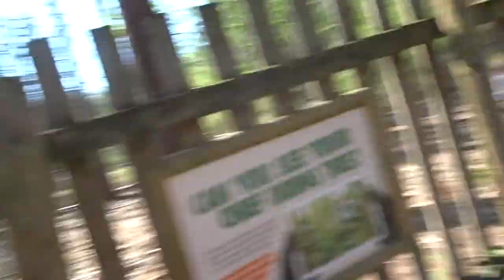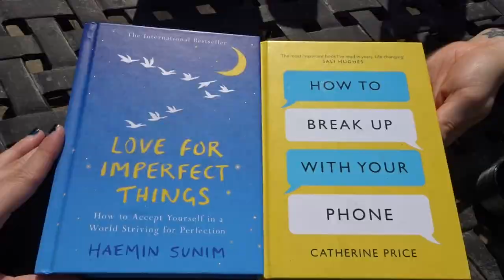EASTER WEEKEND TRIP || VLOG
We went to Tunbridge Wells for the weekend, ate amazing vegan food, enjoyed the beautiful weather. I definitely want to travel here during van life!

I hope you've all had a wonderful Easter!

Pia 🌸